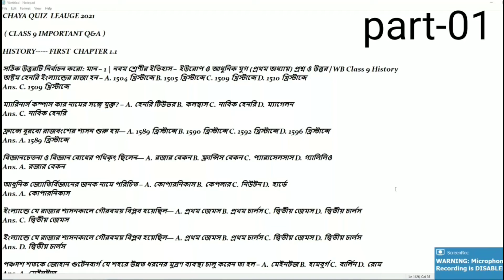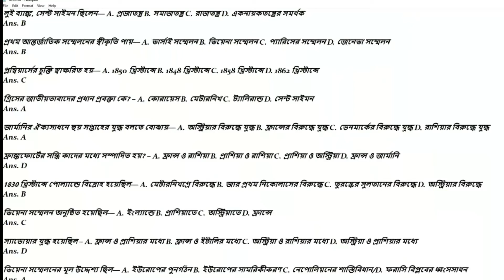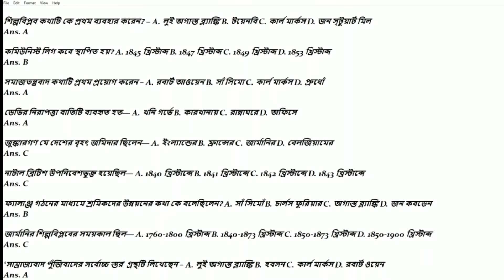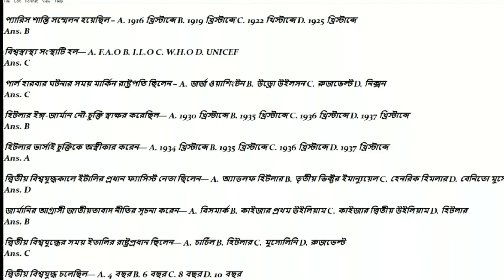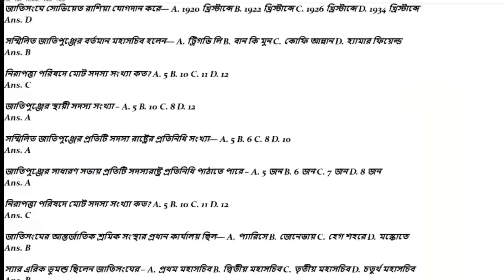chaya_quiz_leauge_2021 সব প্রশ্ন কমন ১০০% কুইজে কি প্রশ্নোওর পড়বে?🔥🔥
এই চ্যানেলে আসার জন্য অনেক ধন্যবাদ। আসার জন্য অনেক ধন্যবাদ জানাই 🙏

কি! পড়াশোনা কেমন চলছে??

🔴🙏আমার Youtube পরিবারের কাছে আমি অনেক কৃতজ্ঞ।

🔴🎖আমার গুরুদেব সম্রাট স্যার। অর্থাৎ

🔴👍এই ভিডিও টি ভালো লাগলে একটি লাইক করো।

🔴💌 তোমাদের মতামত এই ভিডিও সম্পর্কে তোমরা আমাকে কমেন্ট করো।